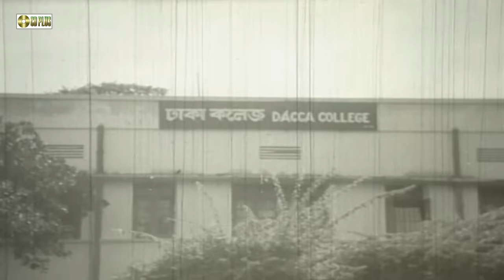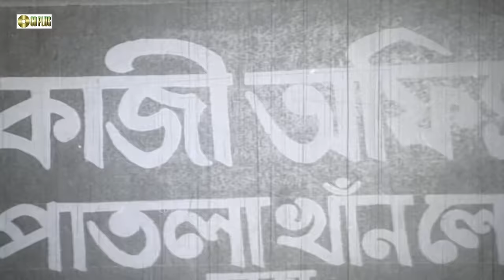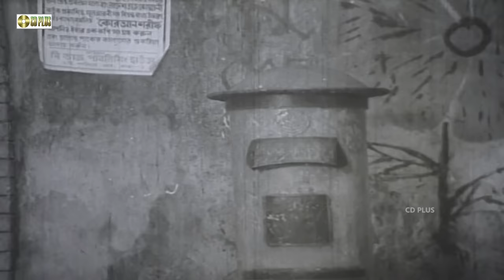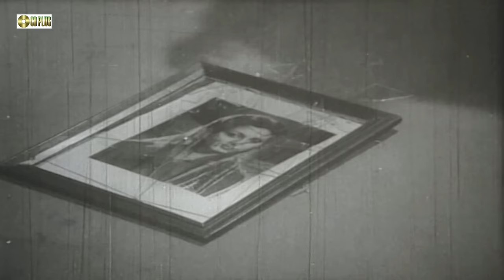Bourani - বৌরাণী | Shabana, Bulbul Ahmed, Anjana Rahman | Old Bangla Movie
Movie : Bourani - বৌরাণী
Cast : Shabana, Bulbul Ahmed, Anjana Rahman
Producer : Metro Films
Director : Saiful Azam Kashem
Language : Bangla
Label : CD PLUS MOVIES